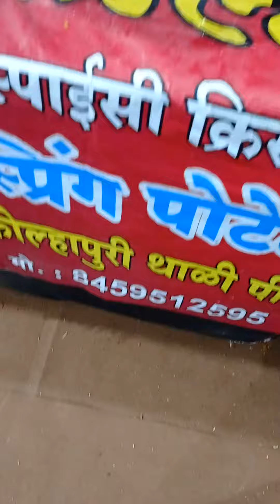How to make thali peeth in hotel video 🙏